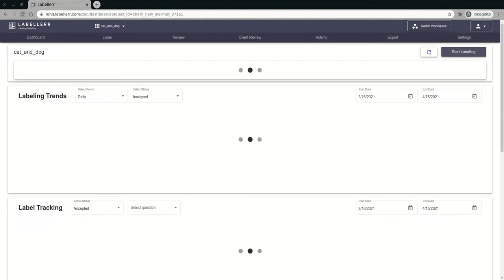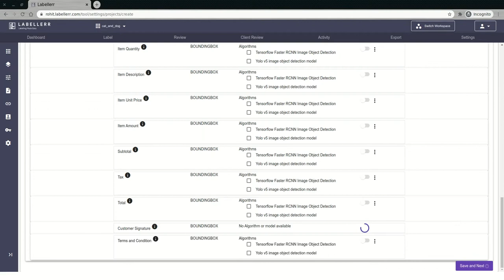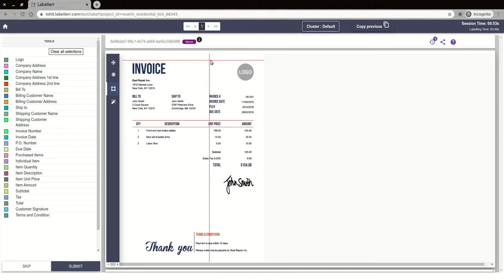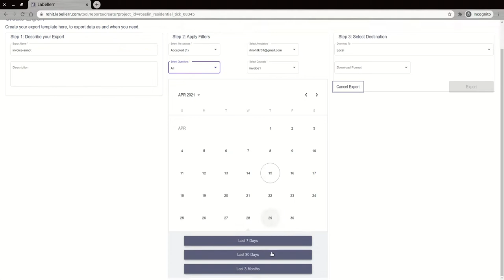Intelligent Document Processing Automation with Data Annotation bounding box, OCR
This use case of structured OCR annotation in Intelligent Document Processing is widely applicable to industries such as healthcare, logistics, warehousing, government, financial services, etc